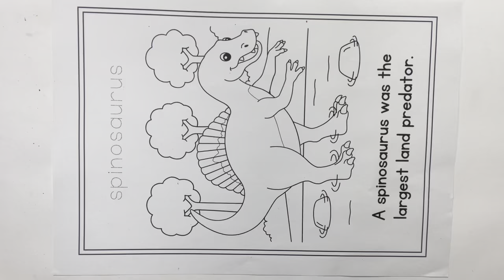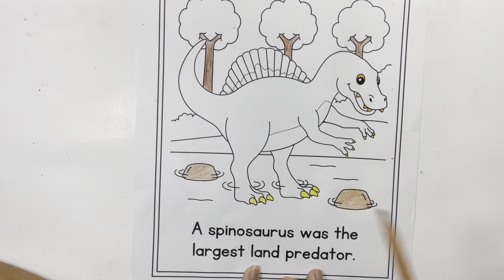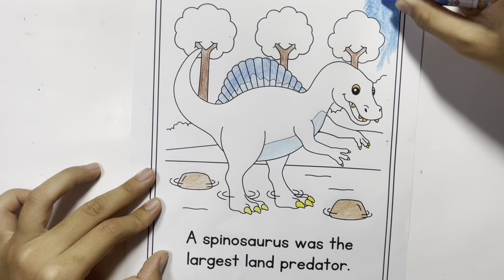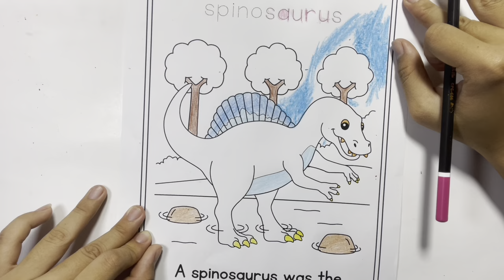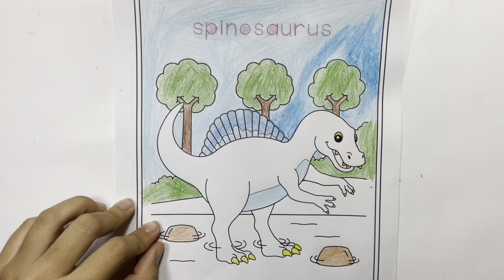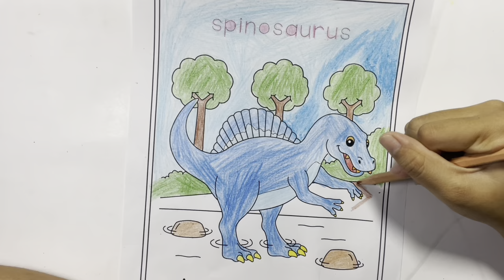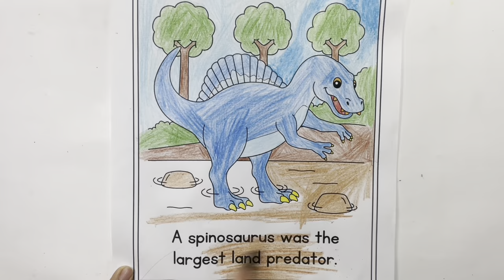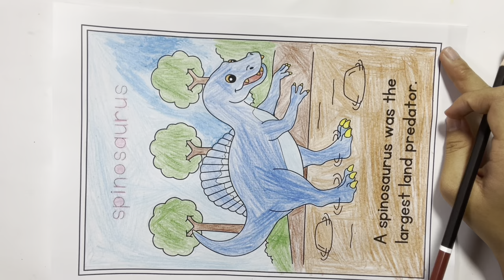Perfecting Pen Art: Simple Techniques for Hand Coloring P5